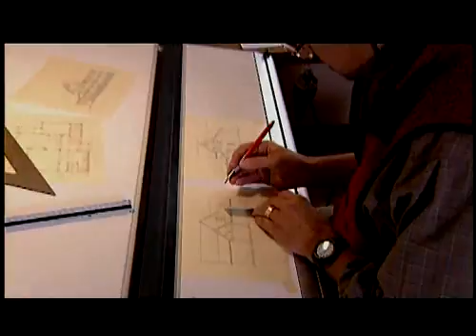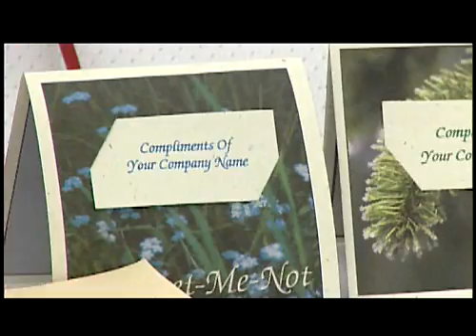EcoPlanet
Itasca Greenhouse:

Itasca Greenhouse, Inc. is growing tomorrow's forest today. Our containerized tree seedlings are used for reforestation of our forests with both conifers and hardwood seedlings, planting nursery stock liners, Christmas tree liners, shelterbelts and agro forestry plantings, and wildlife habitat plantings. Our dba, The GreenWorld Project, specializes in packaging seedlings for earth friendly promotion and environmental gifts as well as packaging seedlings for wedding favors and other special occasions. We also can supply our customers with tree care products, such as deer browse deterrents, deer net fencing, tree protectors, weed barrier mats, mycorrhizal innoculants, planting tools, flagging, anti-transpirants and other supplies that can be used to protect the tree seedlings and help insure getting a plantation established. Itasca Greenhouse supplies seedlings to users of all sizes, from large land owners, governments, corporations, and small private wood lot owners, to an individual wanting just a few trees to plant on their property - no customer is too big or too small. Our minimum order is one tree, we have a hard time going less than that. Inquire about custom or contract growing your seedlings to meet your needs.